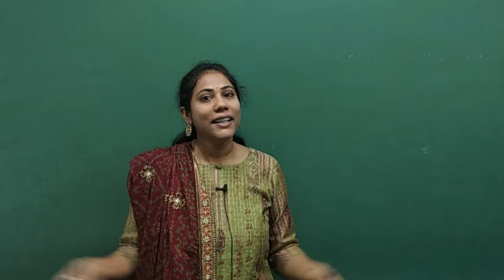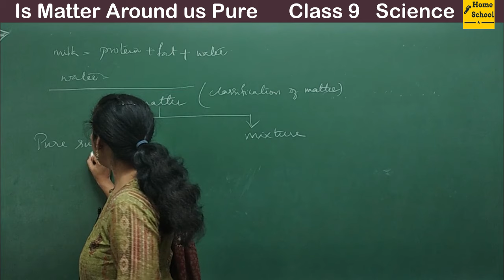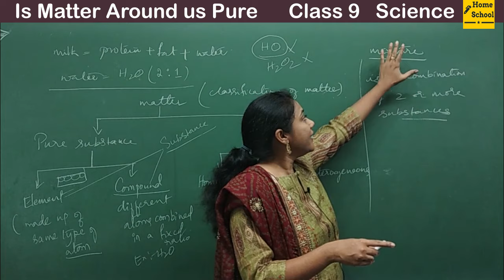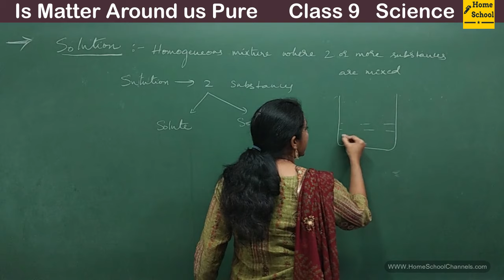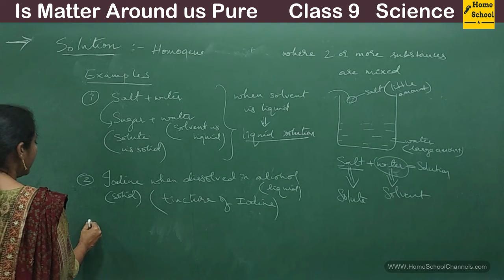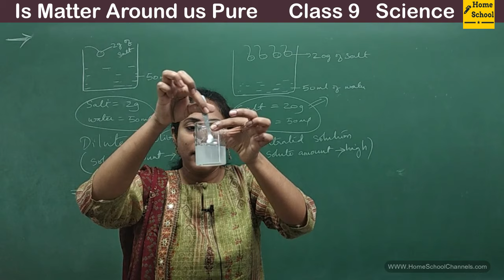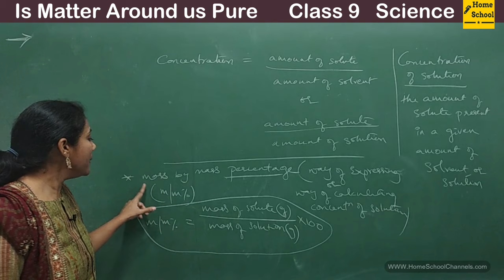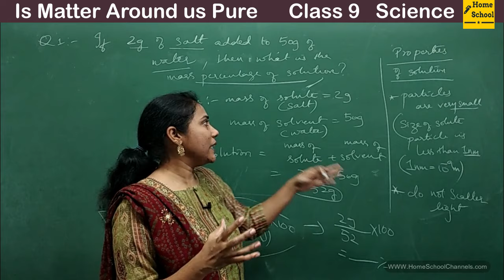Is Matter Around us Pure || Full Chapter || class 9 Science || Part-1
In this chapter Is matter Around us pure we learn about
 Introduction, Matter, Solution, Substance, Basic experiments and Problems